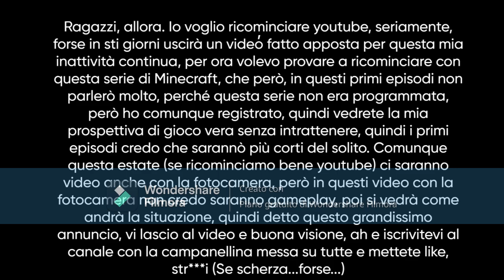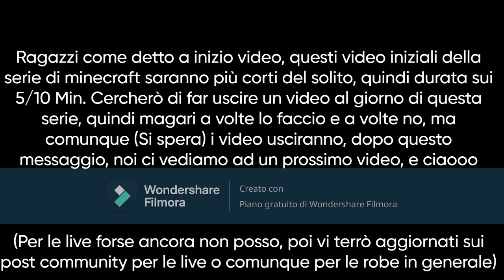SI RITORNA SU YUOUTUBE CON UNA NUOVA VANILLA SU MINECRAFT! #1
SCUSATE VERAMENTE PER LAS SCRITTA FILMORA IN MRZZO NEI PROSSIMI VIDEO LA LEVERò